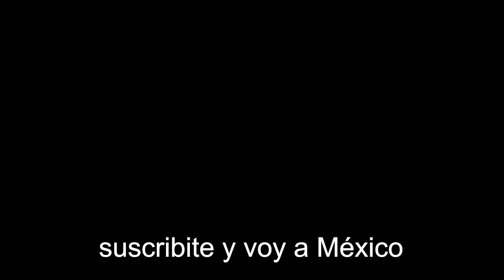CHULA - CARTEL DE SANTA | 🇲🇽 INCULTA REACCIÓN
Esta es mi video reacción a  Cartel de Santa - Chula (Video Oficial) | @elcarteldesantatv